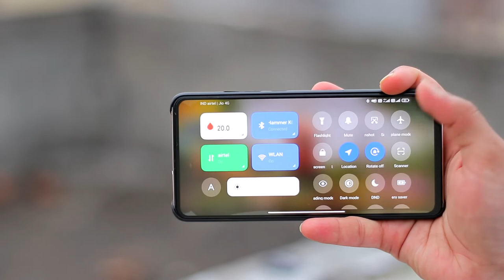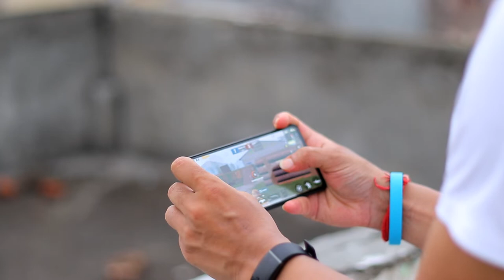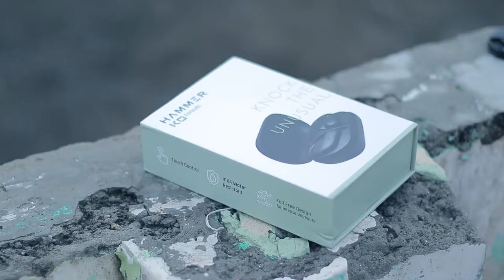Earphone For Every Situation || Hammer KO Earbuds || Fall Free design For Sports And Gym Person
Best for sports person who love musich with there sports or gym ||
I personally use many TWS and always my complain is falling From Ear then i come across to HAMMER KO Earbuds .I use this from last 3 days and here is my  points  of good and bad on this product

We cover Points
1. HAMMER KO Earbuds build Quality
2. HAMMER KO Earbuds sound quality
3. HAMMER KO Earbuds battery backup
4. HAMMER KO Earbuds for sports and gym
5. HAMMER KO Earbuds fall free design
6. HAMMER KO Earbuds conectivity

4 in 1 OTG Card Reader_